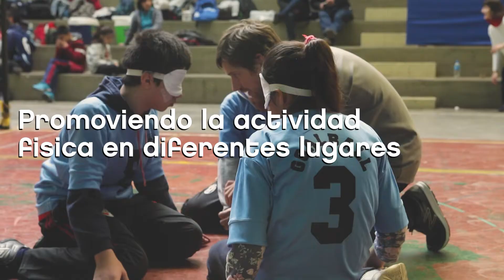BA, UNA CIUDAD ACTIVA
Queremos que todos los vecinos de la Ciudad puedan tener una mejor calidad de vida. Por eso impulsamos el deporte, la actividad física y la alimentación saludable.